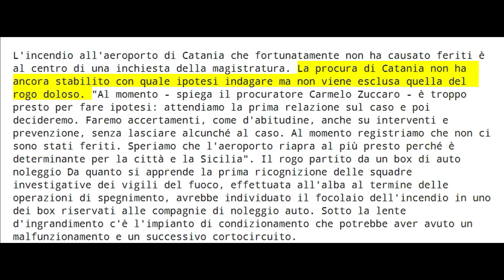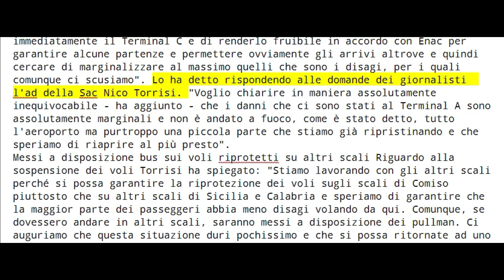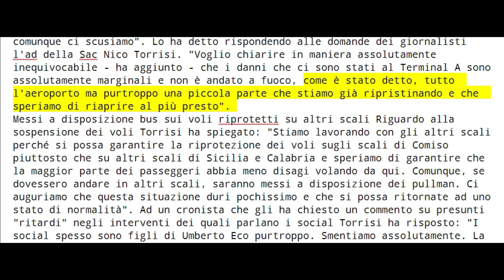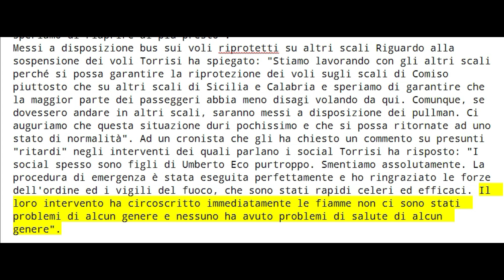Incendio all'aeroporto di Catania e i disagi per i passeggeri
Incendio all'aeroporto di Catania, non si esclude il rogo doloso, aperto un fascicolo d'inchiesta. Le fiamme partite da un box dei noleggi auto ..